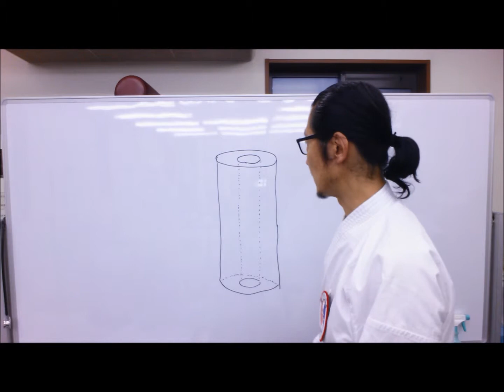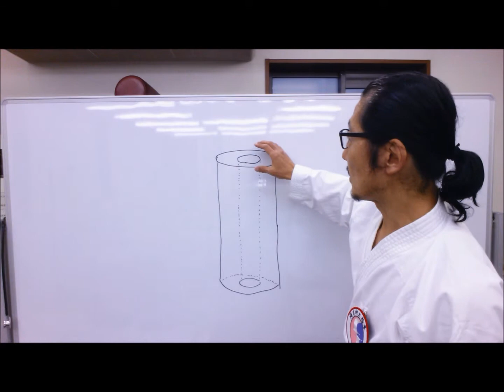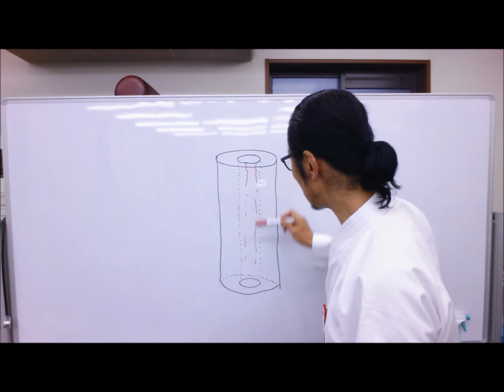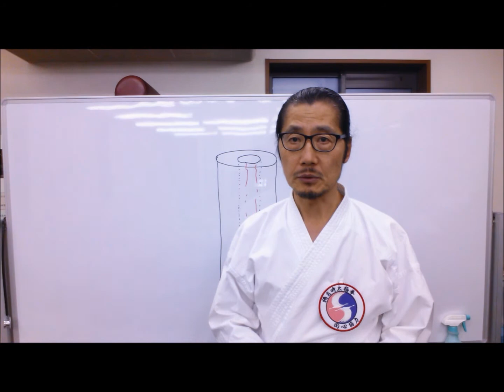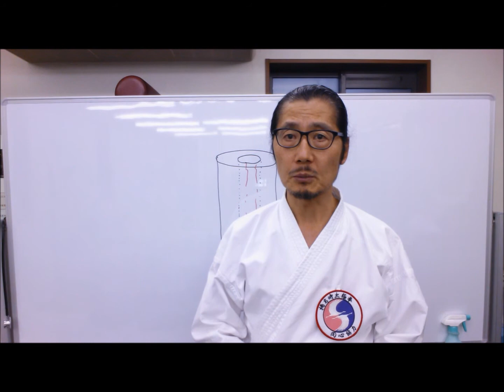口(の中)は災いの元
口は体の入口実は健康への入口でもあります。
　神奈川県の気功なら鶴巻温泉治療院へ　【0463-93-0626】

　口の中の大切さを忘れてはいけません。どんなに健康に気を使っていても口をおろそかにしていては相殺されてしまう事もあるんです。

　当院は霊山大山から風水でいう龍脈の大きな気の流れる
　場所に立つ気功治療院です。
　地域№１の気功治療と自負しています。
　施術技術はもちろんのこと、治療経験４０年の経験のキャリア
　からお任せ下さい。

　気を実際に体験する事で気を信じてもらえると思います。
　難病、心の病気、癌、うつ病、自律神経失調症、
　他

　☆詳しくは当院のホームページをご覧ください

　■鶴巻温泉治療院へのアクセス■
　⇒小田急線新宿駅→鶴巻温泉駅　約１時間
　徒歩：駅から8分
　タクシー：ワンメータ

　⇒お車の方
　東名厚木ＩＣから小田原厚木道路側道を使い30～40分

　■住所
　〒259-1137
　神奈川県伊勢原市笠窪383-3

　■場所
　県道６１２号線道路沿いのロードサイド
　鶴巻温泉駅から約800ｍ
　お隣「笠寿司」さん「ヘアーメイク・パームス」さんに挟まれます
　お車でおこしの方はロードサイドで停めやすい駐車場です。
　駐車場5台

　■受付時間
　月・火・水・木・金・土・日
　9時～12時/13時～19時
　【要予約】

　■休診日
　不定休

当治療院は気功治療
・鍼灸マッサージ免許・
・柔道整復師免許・
・薬種商免許・
・介護支援専門員免許・
他の多くの資格をもっている技術者です。

また当院は予約制になっています。
ご予約はお早めにお願いします。